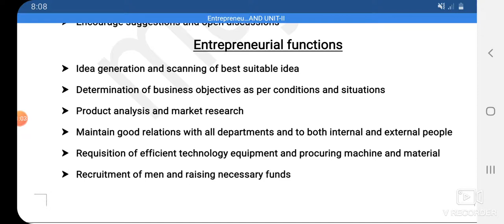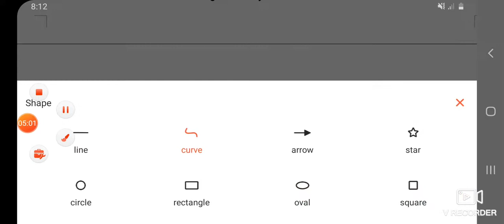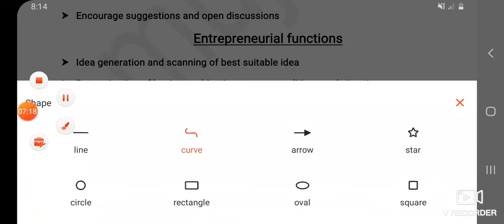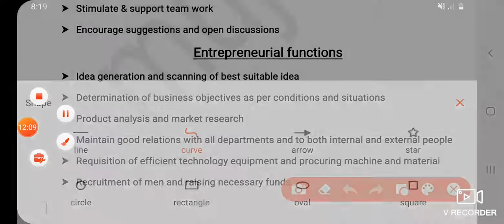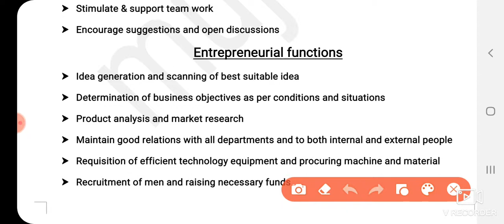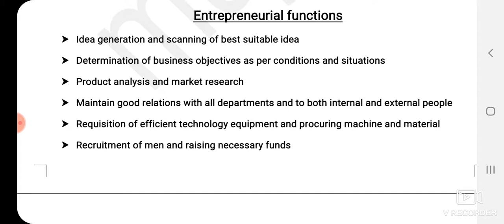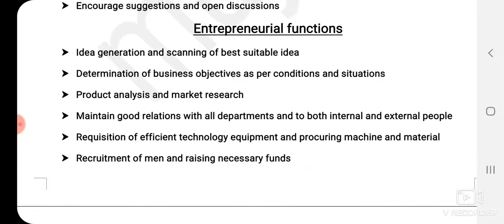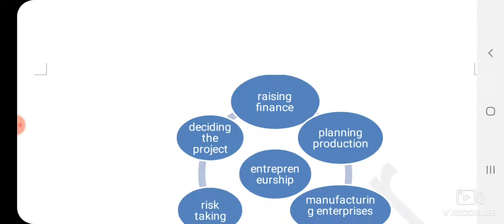functions of entrepreneurs part 1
Entrepreneurship and msme